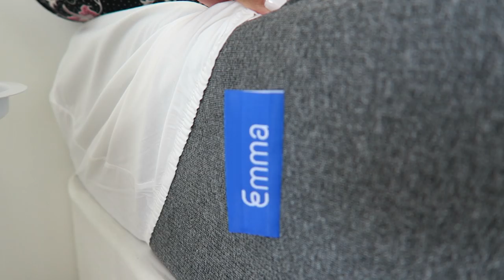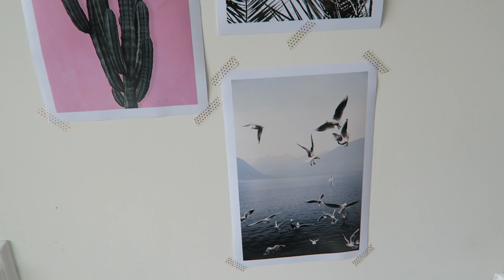LARISSA'S HOMETOUR!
Hi! Welkom in mijn huis! Met veel plezier geef ik je een rondleiding en vertel ik je alles over mijn woning. Heb je nog vragen? Stel ze gerust!

▸ D.I.Y. mini cactus terrarium!

▸ Playsuit: Bershka
▸ T-shirt: H&M
▸ Haar: niet m'n beste haarlook sorry! 😅